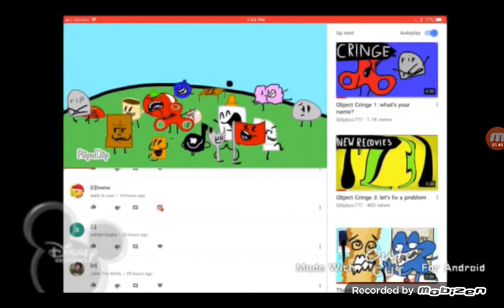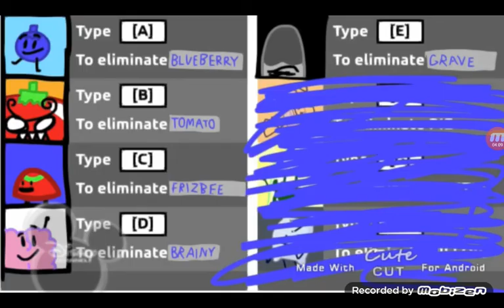Object Cringe On Disney Channel March 3, 2005 (Real & Rare)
Note: This Is Fake Object Cringe Didn't Exist in 2005